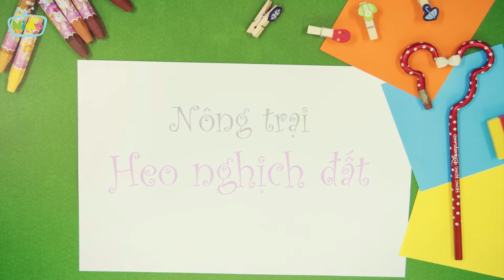Nông trại: heo nghịch đất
Nido sẽ hướng dẫn cho bạn một cách vẽ thật đặc biệt: Vẽ từ số 8. Xem từ số 8 ta có thể vẽ những gì nha!

Các bạn ơi, cùng tham gia vào thế giới đầy sắc màu cùng những chương trình thiếu nhi rất vui nhộn và thú vị nha, nào là:
- Hướng dẫn làm những món đồ điệu đà xinh xắn cho các bạn gái
- May đồ cho búp bê Barbie xinh đẹp
- Vẽ các nhân vật hoạt hình
- Và cả chương trình ca nhạc thiếu nhi cực kì hay và sôi động nữa nè.